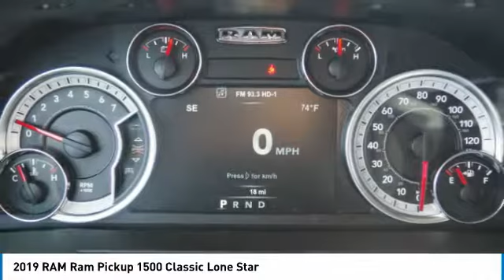2019 RAM Ram Pickup 1500 Classic Bartow FL KS563845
2019 RAM Ram Pickup 1500 Classic Lone Star

1425 W. Main St.

Priced below KBB Fair Purchase Price! Factory MSRP: $45,720 True Blue Ram 1500 Classic Lone Star RWD HEMI 5.7L V8 Multi Displacement VVT 8-Speed Automatic